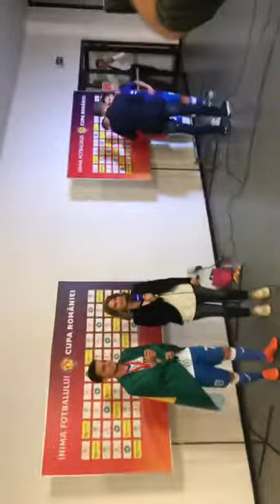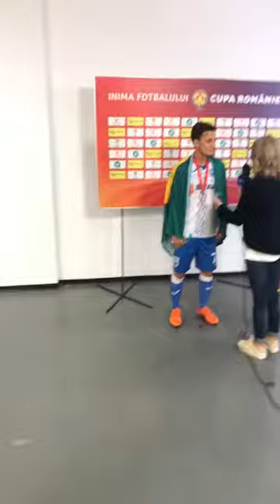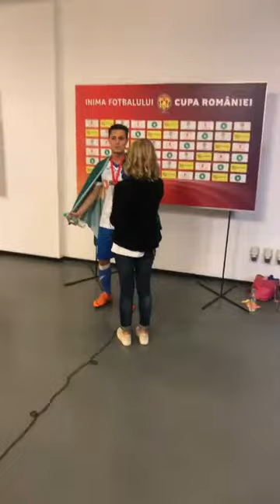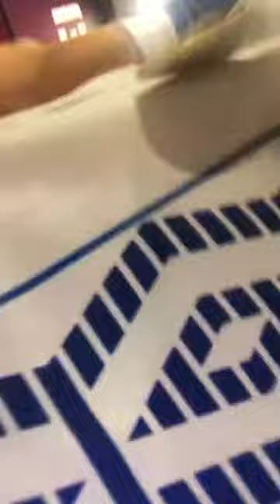Live Gustavo Vagenin Campioni Cupa Românei 2017/2018 Craiova